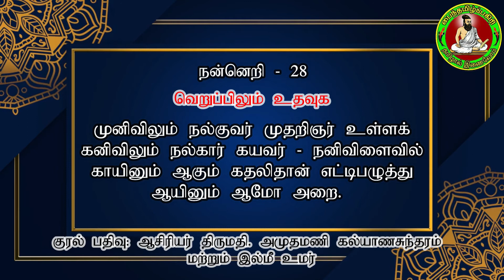நன்னெறி 28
முனிவிலும் நல்குவர் முதறிஞர் உள்ளக்
கனிவிலும் நல்கார் கயவர் - நனிவிளைவில்
காயினும் ஆகும் கதலிதான் எட்டிபழுத்து
ஆயினும் ஆமோ அறை.